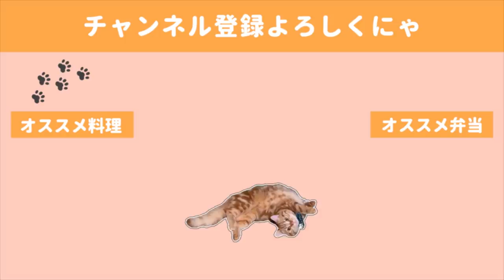【料理動画#110】お家バル始めました！安上がりでオシャレに/なんとか元気出したい日の晩酌【English subs】【おうちじかん】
さて、この日はお通夜のような雰囲気の中での晩酌でしたが、
箸もお酒もよく進みました。

次は楽しいおうちバルを開催したいと思います(*´▽｀*)🍺

🍺献立🍺
・ごぼう串でつくね
・うずらの肉巻き串
・トマトのベーコン巻き
・しいたけ串
・ズッキーニのスライス巻き串

◇BGM◇